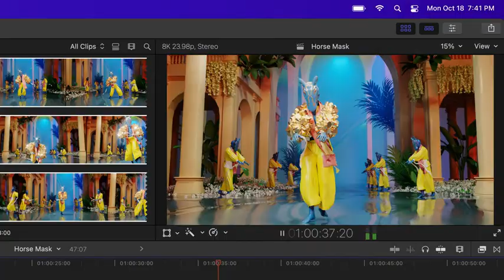Apple MacBook Pro 14 M1 Pro chip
Apple M1 Pro or M1 Max chip for a massive leap in CPU, GPU, and machine learning performance

Up to 10-core CPU delivers up to 2x faster performance to fly through pro workflows quicker than ever

Up to 32-core GPU with up to 4x faster performance for graphics-intensive apps and games

16-core Neural Engine for up to 5x faster machine learning performance
Longer battery life, up to 21 hours

Up to 64GB of unified memory so everything you do is fast and fluid
Up to 8TB of superfast SSD storage launches apps and opens files in an instant

Stunning 16-inch Liquid Retina XDR display with extreme dynamic range and contrast ratio
1080p FaceTime HD camera with advanced image signal processor for sharper video calls

Six-speaker sound system with force-cancelling woofers

m1 pro vs m1 max
macbook pro review
new macbook pro
m1 pro macbook pro
m1 max macbook pro